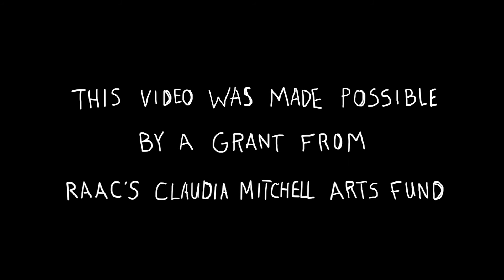Drink With Me My Wine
Featuring Kiaya Abernathy (Voice & Guitar) and Bill Abernathy (Guitar)

Recorded below Old Rag Mountain, in Rappahannock County, VA

This video was made possible by a grant from RAAC's Claudia Mitchell Arts Fund

Forest Floor Productions - 2014